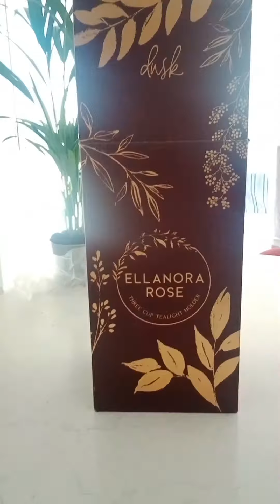Hallwaytable colesbestbuys Newhome